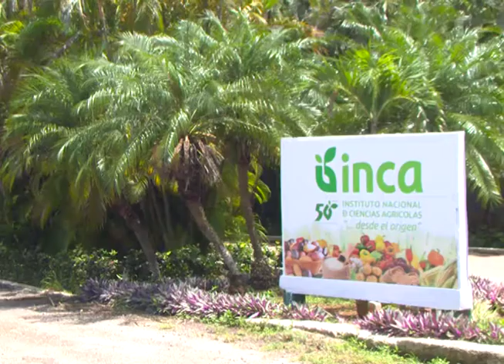Laboran investigadores del INCA en mejoramiento genético de semillas.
Mediante la combinación de técnicas biotecnológicas, investigadores del Instituto Nacional de Ciencias Agrícolas impulsan el mejoramiento genético de semillas para la    adaptación de variedades de cultivos, como la papa, a las condiciones ambientales. A 50 años de su creación, este instituto patentiza su compromiso con el desarrollo del país en aras de alcanzar la soberanía alimentaria.